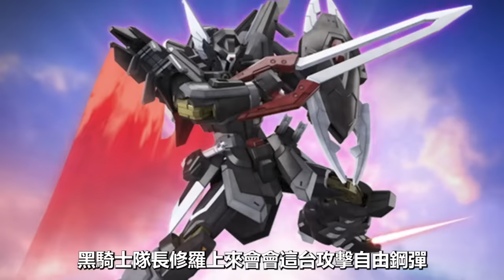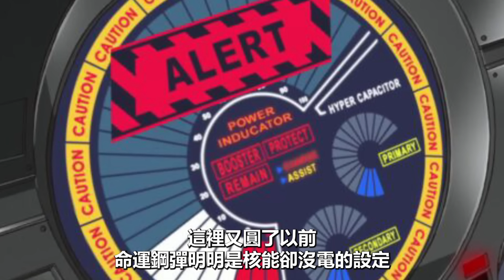【SHINN聊鋼彈】鋼彈SEED FREEDOM電影版完全心得 DESTINY毀掉的人物全部逆轉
這次讓我喜歡上煌 拉克絲跟阿斯蘭了
當然我們的真是真的MVP 最猛